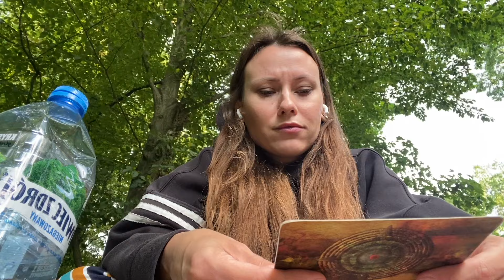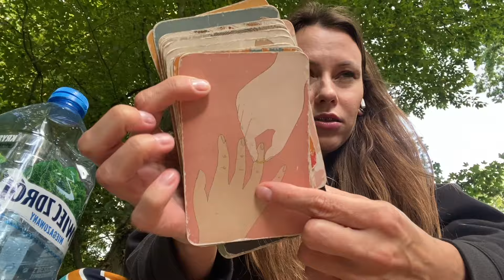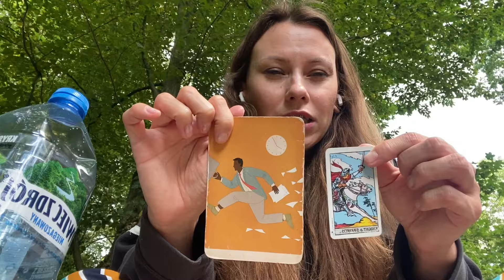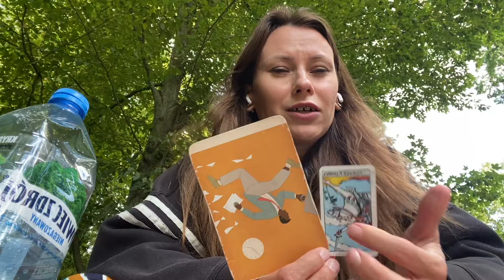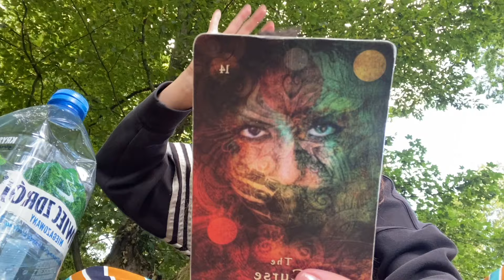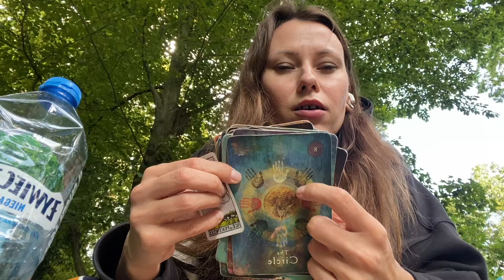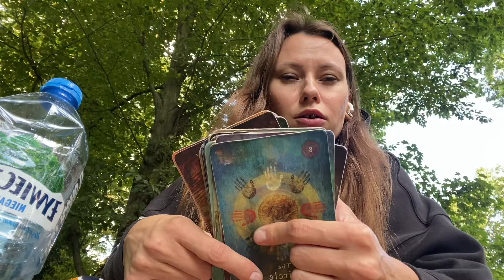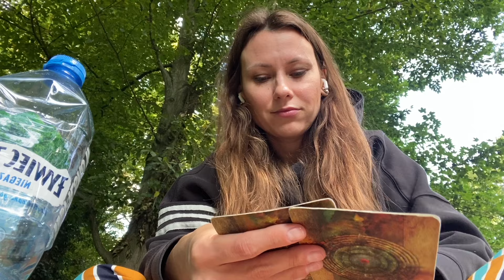30 lipca 2024. Odbędziesz kwantowy skok do przyszłości.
Dobrze, że jesteś !